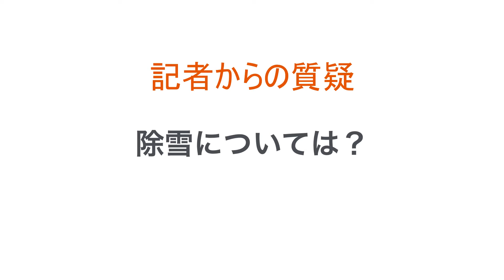【公式】小野寺あきひこ記者への回答 国の重要課題と今回の選挙は重なるか？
小野寺あきひこの政策会見のときの質疑応答紹介動画です。

ふるさと青森市に、一刻も早く、ぶれずに、真っ直ぐ、前へ進む市政を取り戻したい。県都青森市として、リーダーシップを発揮できる。国や県や周辺市町村と一緒に、スクラムが組める。大人達が明日を語れる。子どもたちの未来が見える。この想いに共感いただける方を広く募っています。心ある市民の皆さんと一緒に、「あおもり、再生。」を成し遂げましょう。

・氏名　小野寺晃彦（おのでら　あきひこ）
・生年月日　1975（昭和50）年7月25日
・家族構成　妻（青森市出身）、長男、長女、二女
・資格　中小企業診断士 2015（平成27）年登録
・趣味　サッカー（フットサル）、アイスホッケー

■ 略歴
1991（平成3）年　青森市立南中学校卒
1994（平成6）年　青森市県立青森高校卒
1999（平成11）年　東京大学経済学部卒
1991（平成3）年　青森市立南中学校卒　自治省（現・総務省）入省
2005（平成17）年　宮崎市財務部長
2011（平成23）年　愛知県総務部財政課長
2014（平成26）年　総務省地域力創造グループ　地域政策課理事官（地域のしごとづくり担当）

■小野寺あきひこ後援会
〒030-0847 青森市東大野2-11-2(ヨーカドー斜向かい)

カテゴリ
ブログ
ライセンス